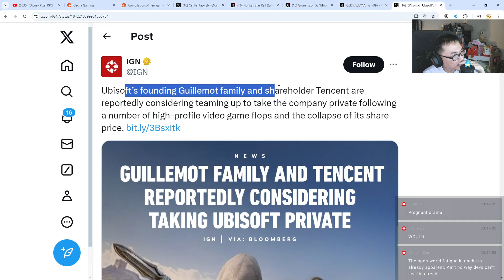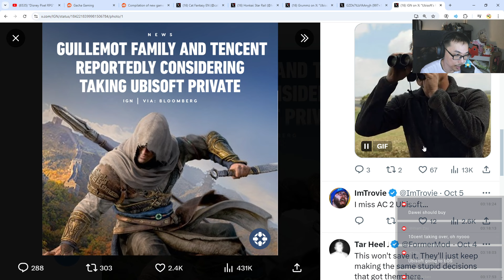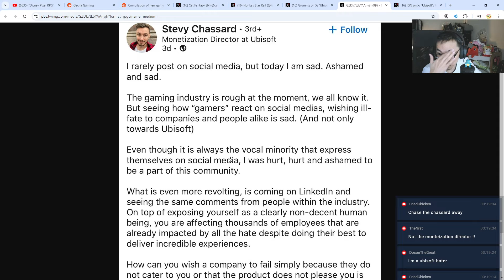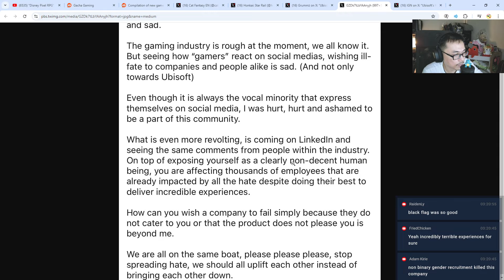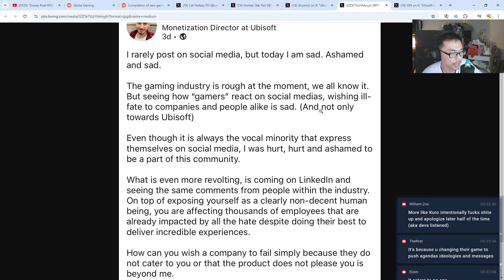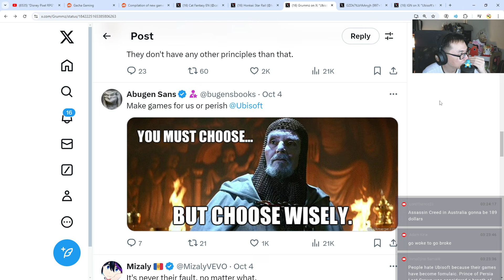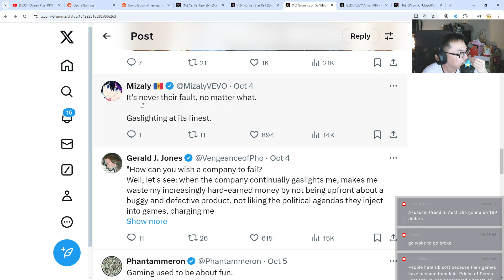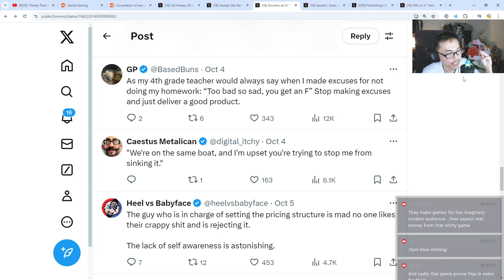IT'S NOT LOOKING GOOD FOR UBISOFT...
Looks like they're in deep trouble..